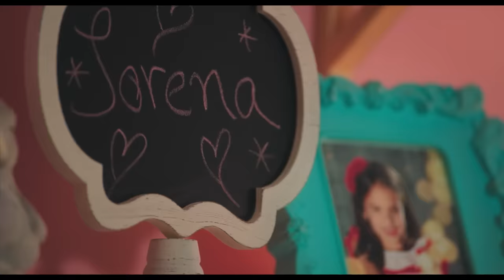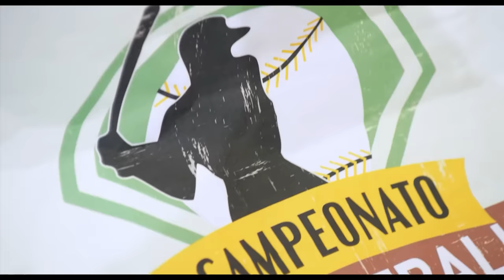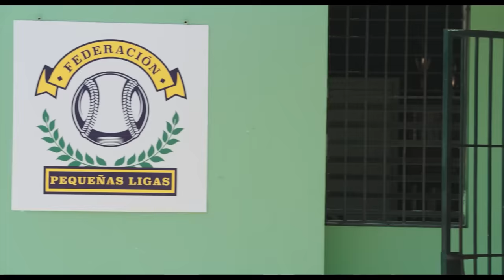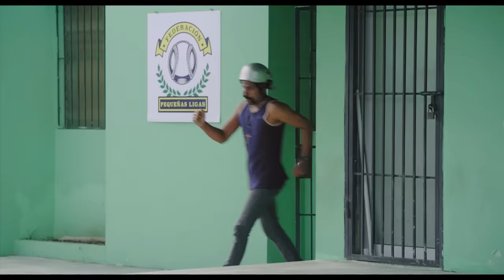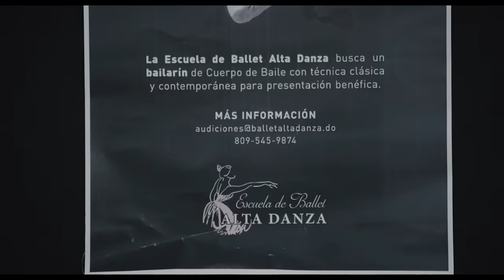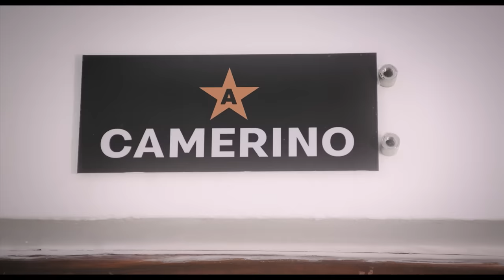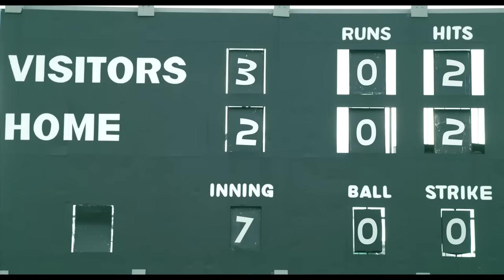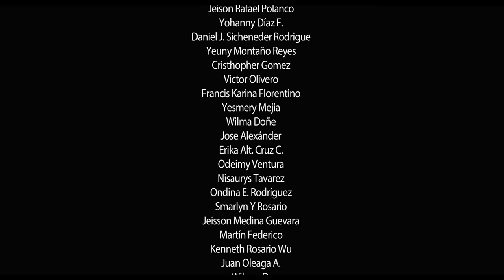JUGANDO A BAILAR | 2018 | PELICULA DE COMEDIA EN ESPANOL LATINO | FLOU TV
Felito y Monegro, amigos en una delicada situación económica, deciden usar el grupo de estudiantes de una escuela de Ballet y convertirlos en un equipo de ligas menores de Béisbol, para participar en un campeonato y ganar un premio en efectivo.

Director: Roberto Ángel Salcedo

Cast: Fausto Mata, Manolo Ozuna, Carolyn Aquino, Francis Cruz

Prepárate para sumergirte en el cautivador mundo del cine latinoamericano con FLOU TV, tu pasaporte a las mejores películas de esta región vibrante y diversa. Somos tu canal de referencia para una cuidadosa selección de las mejores películas latinoamericanas, ¡y lo mejor de todo es que te traemos contenido fresco directamente a tu pantalla con tres nuevos estrenos de películas cada semana!

FLOU TV es parte de la familia de V Channels, lo que garantiza una experiencia de visualización de calidad respaldada por una sólida red de canales de entretenimiento.